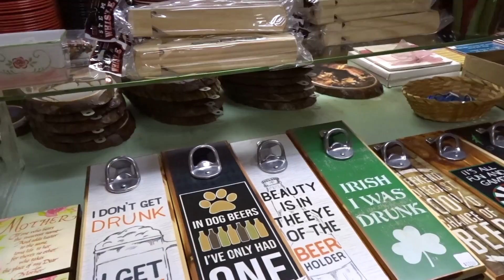Holly Ross Pottery & Hiking Trail Cresco PA!!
While RVing in Pennsylvania we stopped by one of our favorite places, Holly Ross Pottery!! We took advantage of door buster deals and bought a bunch of chili bowls as well a pizza stone. Declan bought a slingshot!! 🤦🏻‍♂️ As always we had a blast.
@OffKilterRV on Twitter